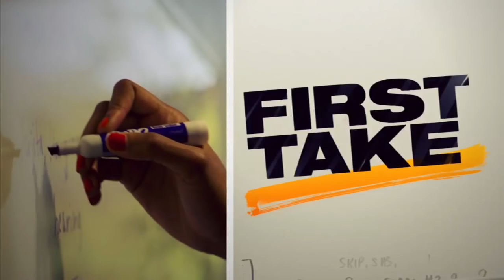Stephen A. Smith goes off about LeBron James vs. Celtics without Kyrie Irving | First Take | ESPN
First Take's Stephen A. Smith goes off about the lack of excitement for LeBron James facing the Boston Celtics without Kyrie on their squad.